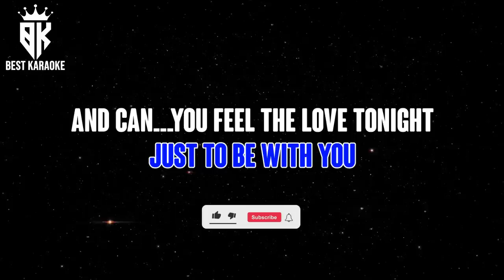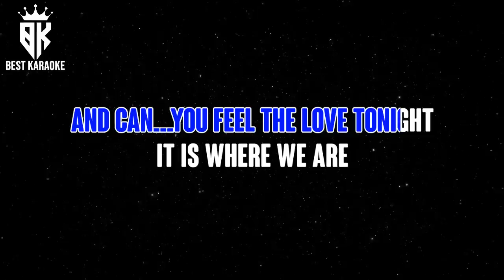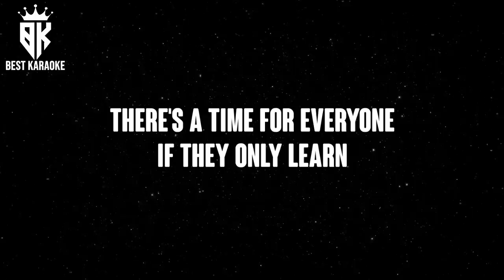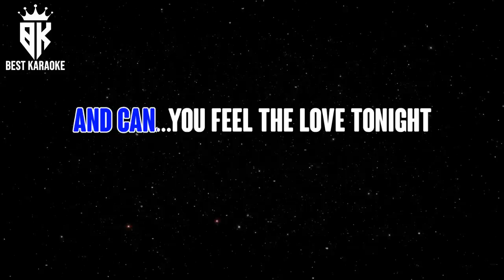Can You Feel the Love Tonight - Elton John [ KARAOKE VERSION ] Original Male Key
WELCOME TO CHANNEL

I'm edited this music using the Yamaha PSR 910 keyboard.
Before I created the WAV file, this Instrumental is in MIDI format, I edited several instruments including: Drums, Strings, Bass, Guitar and Others.

I don't copy music from other channels ‼️

These are my notes as a content creator on Youtube

LYRICS :

When the heat of a rolling wind

Best Karaoke,Best Karaoke Lyrics,Karaoke World,Karaoke Hd,Karaoke Lagu Barat,Karaoke HQ,